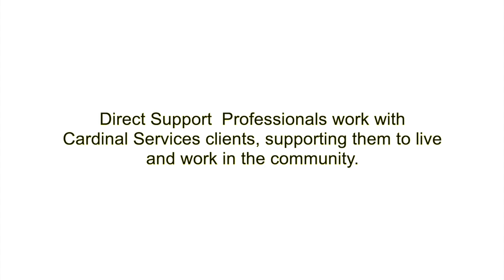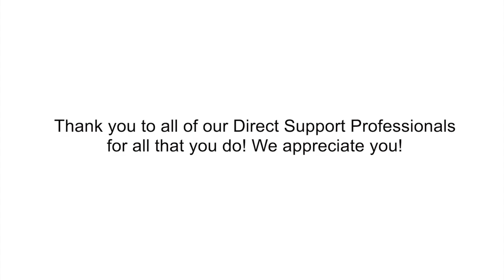Local artist Christi Ziebarth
Christi shares some of her impressions working with Cardinal clients and seeing how DSPs impact the lives of those they serve.